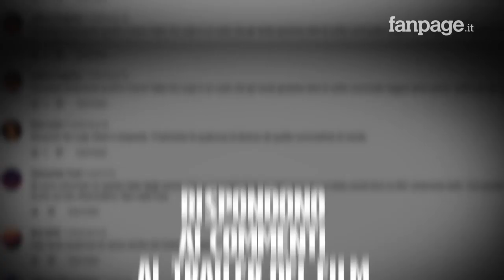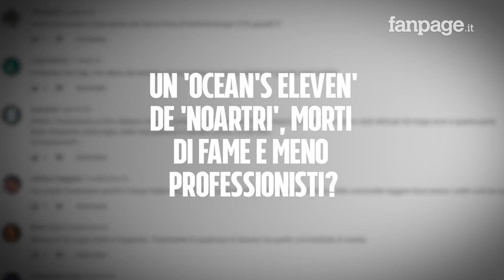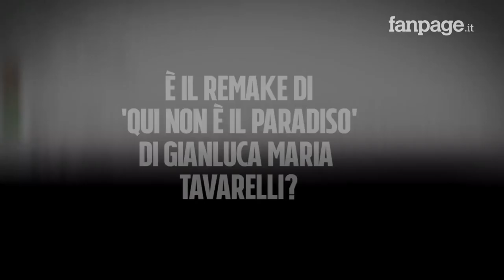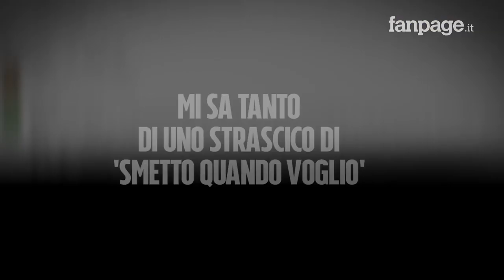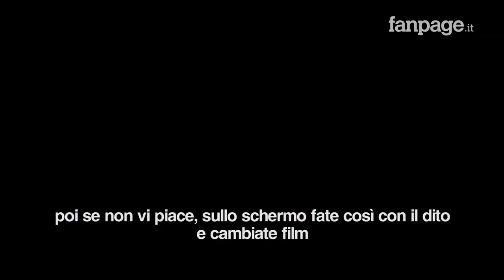Gli uomini d'oro, Giampaolo Morelli ed Edoardo Leo rispondono ai commenti al trailer del film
Dal 7 novembre 2019, al cinema il film Gli Uomini d'oro di Vincenzo Alfieri, tratto da una storia incredibilmente vera, quella dell’incredibile furto alle Poste centrali di Torino nel 1996. Prodotto da Fulvio e Federica Lucisano, una produzione  Italian International Film con Rai Cinema, vede tra i suoi protagonisti Giampaolo Morelli ed Edoardo Leo che, ospiti nella redazione di Fanpage.it, hanno letto i commenti condivisi sotto il trailer ufficiale del film e risposto alle domande degli utenti. a cura di: Eleonora D'Amoreriprese: Alessio Viscardimontaggio: Francesco GalganoTRAILER de Gli uomini d'oroCAST:
Fabio De Luigi, Edoardo Leo, Giampaolo MorelliGiuseppe Ragone, Mariela Garriga, Matilde Gioli, Susy
Laude e con la partecipazione di Gian Marco Tognazzi

TRAMA:
Un crime metropolitano ispirato a un’incredibile storia vera. Torino, 1996. Luigi, impiegato postale con la passione per il lusso e le belle donne, ha sempre sognato la baby pensione e una vita in vacanza in Costa Rica. Quando il sogno si dissolve scopre di essere disposto a tutto, persino a rapinare il furgone portavalori che guida tutti i giorni, perché la svolta della vita è proprio lì, alle sue spalle e il confine fra l’impiegato modello e il criminale è veramente sottile. Anche se dovrà rinunciare ad Anna, la seducente ragazza incontrata in una notte sfrenata. Un colpo grosso, un piano perfetto. Niente armi. Niente sangue. Un disegno criminale per cui avrà bisogno dell’aiuto del suo migliore amico Luciano, ex postino quarantenne insoddisfatto, e soprattutto dell'ambiguo collega Alvise, tutto casa e famiglia e con una vita apparentemente senza scosse. Nella banda anche un ex pugile, il Lupo, tutto muscoli e poche parole, legato a Gina, una donna forse troppo bella e forte per lui, e a Boutique, un couturier d’alta moda con un’insospettabile doppia vita. Ma il crimine non è per tutti e per uomini qualunque – ciascuno con la voglia di intascarsi il bottino - si rivela un groviglio inestricabile e un gioco pericoloso.